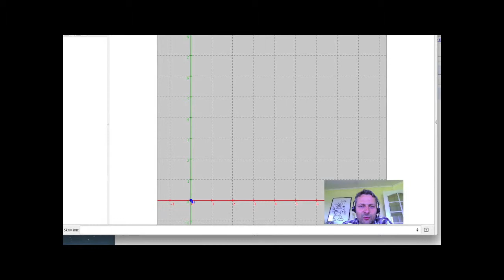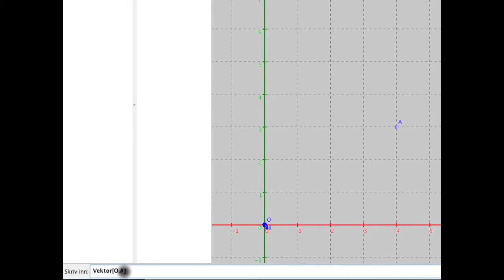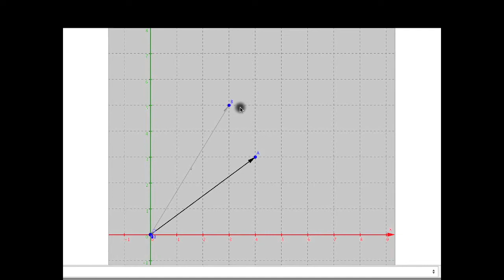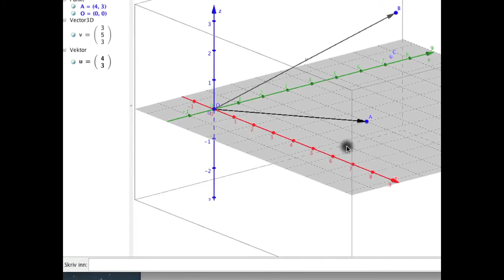Matematikk R2 Tredimmensjonale koordinatsystem